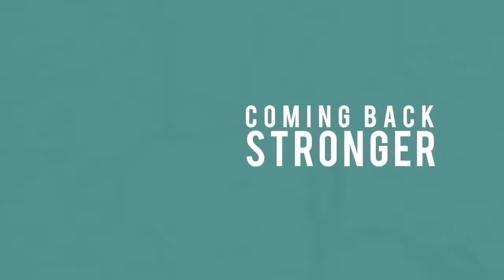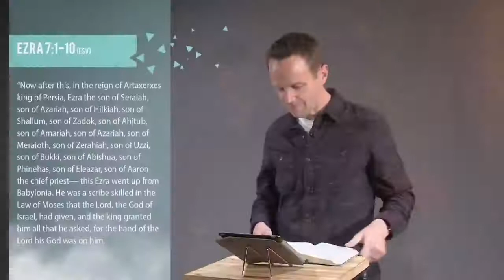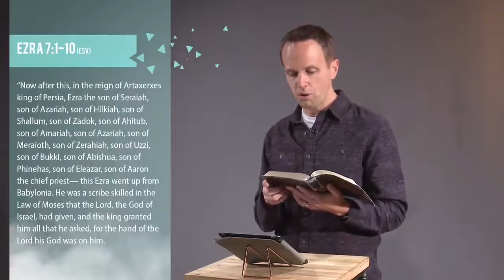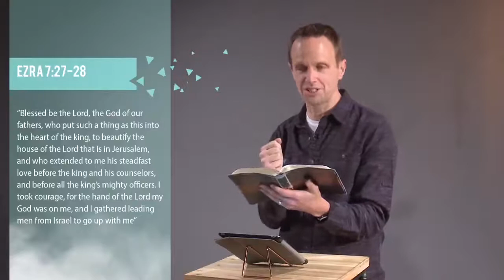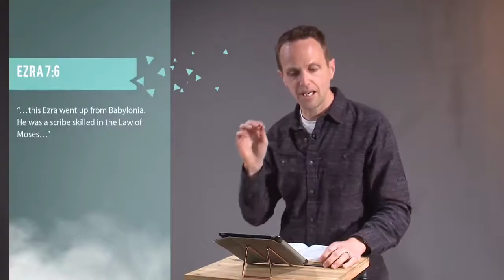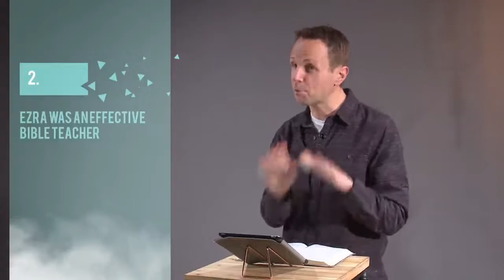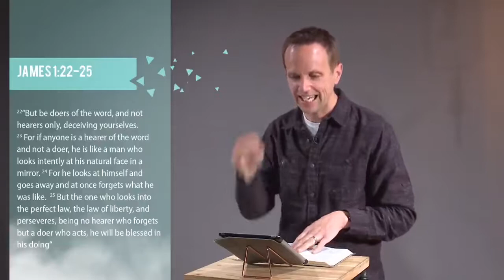The Example of Ezra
Coming Back Stronger - 7
Message from Richard van Lieshout on Ezra Chapter 7.